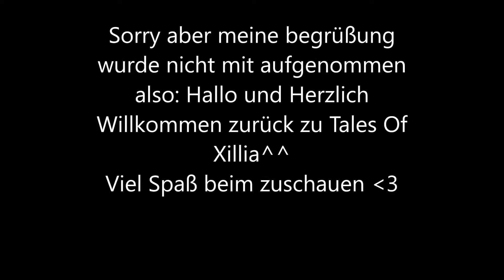Let's Play Tales of Xillia [ger/Blind] #63 ein kampf nach den anderen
Das Schicksal von Rieze-Maxia und Elympios liegt jetzt in deinen Händen. Tales of Xillia. Folge Jyde Mathis und Milla Maxwell, die aufbrechen, um eine mächtige Waffe, die der Welt Mana entzieht, zu zerstören und das Gleichgewicht wiederherzustellen. Begleite Ludger und Elle ein Jahr nach dem dramatischen Ende des ersten Teils von Tales of Xillia. auf ihrer Reise ins Land Canaan. Ihre Entscheidungen werden viele Leben für immer verändern.

Plattform: PS3
Publisher: Namco